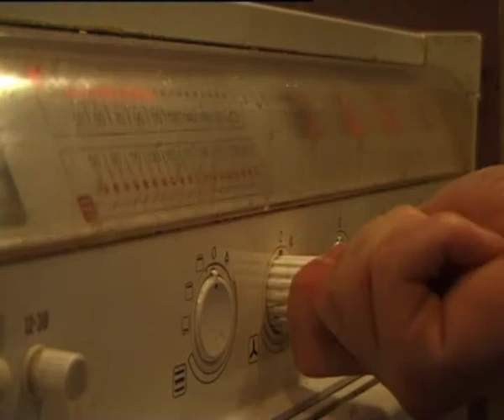# 03 - 1. Mix Part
City Games

Ein Skate und Bmx Film aus Trier
Editor: Alex Schmitz
Laufzeit ca. 45 min. + Bonus.

Feat.: Paddy Gross, Axel Reichertz Michi Dufner, Toure Radji, Sebastian Vellrath, Andi Welther, Patrick Bös uvm.